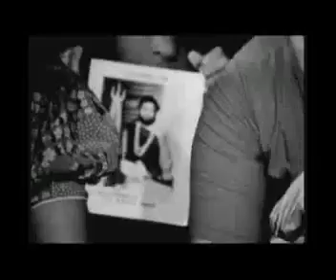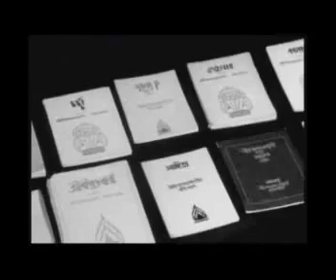জন্মসিদ্ধ ঠাকুর শ্রীশ্রী বালক ব্রহ্মচারী মহারাজের প্রসঙ্গে | Ram Narayan Ram